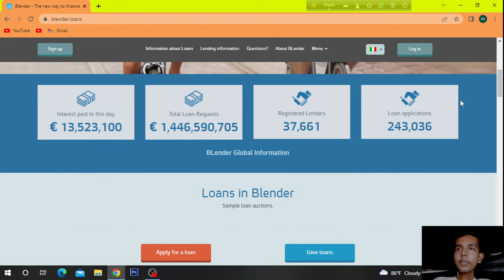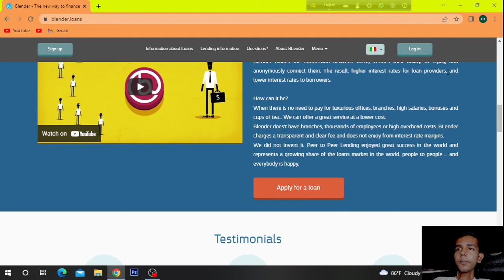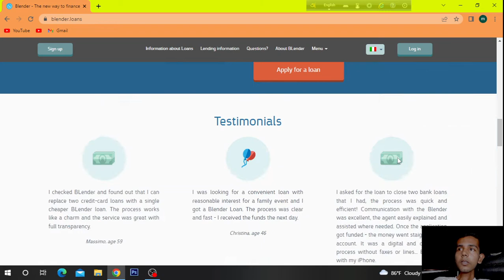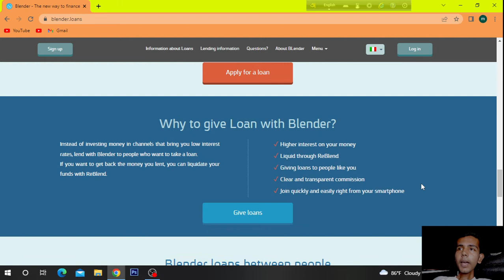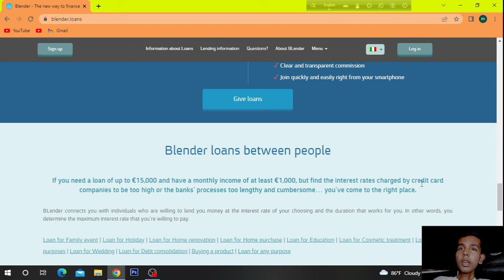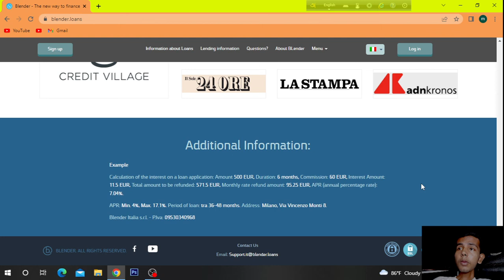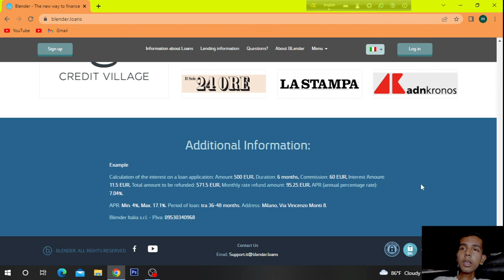Blender loans between people